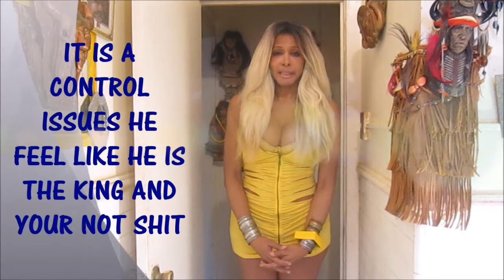Down low man looking for Gay men to dehumanize & made a Joke of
Down low man looking for Gay men to dehumanize  made a Joke he cant believe a man would give himself to another man now he dont see himself as gay he is only straight and only answer to straight